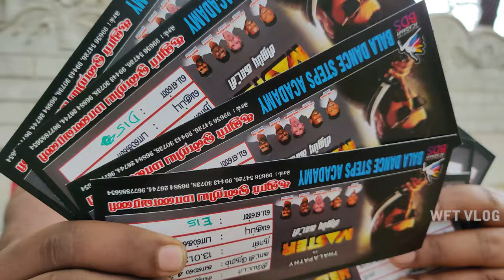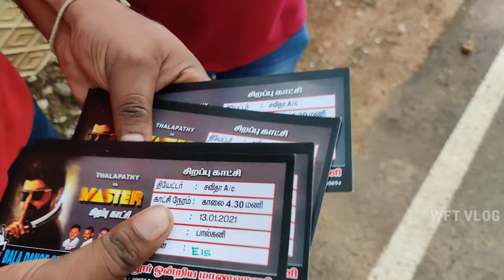Master Movie Review at 7:00 Clock